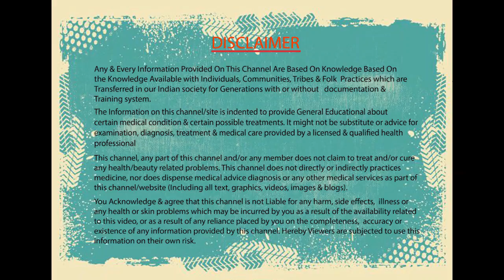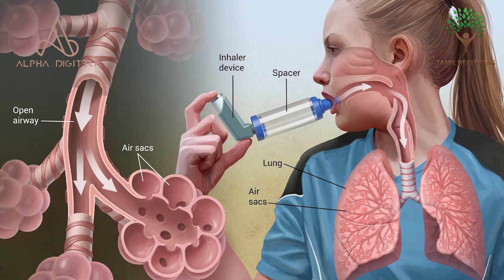இருமலில் இருந்து விடுபடுவது எப்படி Remedies For Cough | How To Get Rid Of Cough | Tamil Health Tips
இருமலில் இருந்து விடுபடுவது எப்படி. Looking for Cough Relief? Well, we hope this video will help you in getting rid of a Bad Cough.

Home Remedies For Cough | How To Get Rid Of A Cough